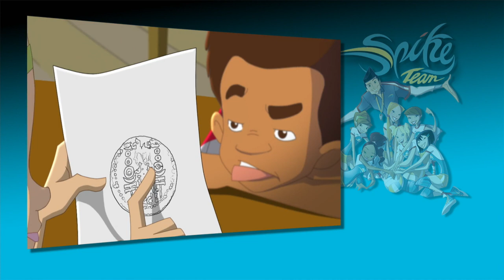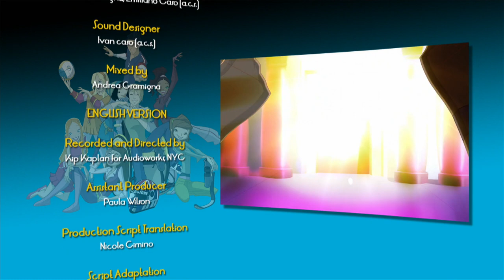Spike Team | Season 2 | Episode 14 | Losses and Loves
The Spikes prepare to go up against the Italian team, but the girls are distracted. Alea is interested in the Viking Compass and wants to use it in his search for the Cauldron of Olympia!

Starring: Alyson Leigh Rosenfeld, Serra Hirsch, Rivki Bench